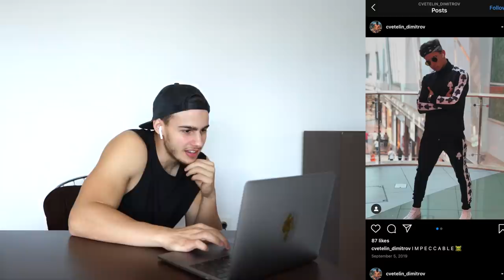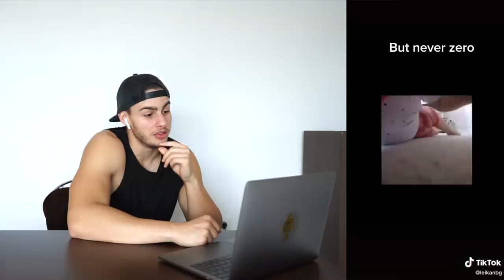ЕЛАТЕ ДА ГЛЕДАМЕ ВАШИТЕ ЛЮБИМИ ТИКТОК ВИДЕА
Днес реших да ви дам възможността, да ми пратите, ваши, любими видеа и аз да ги гледам с вас...за да се смеем...е...Браво! Със сигурност се смях😅🙏🏼🐲